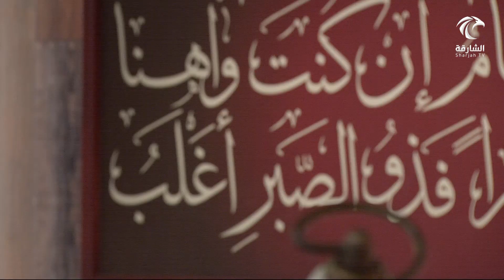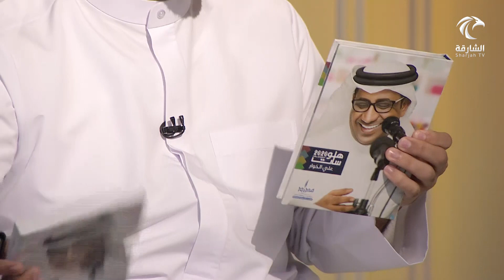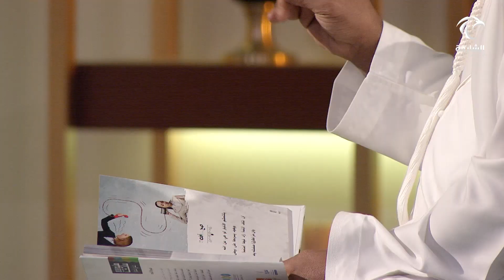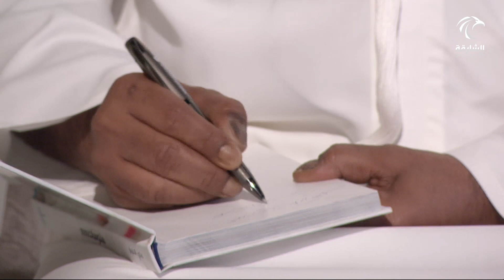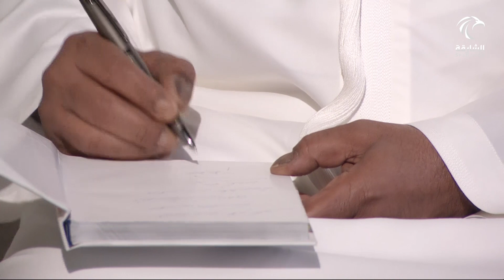برنامج حكايتي - الشاعر / علي الخوار